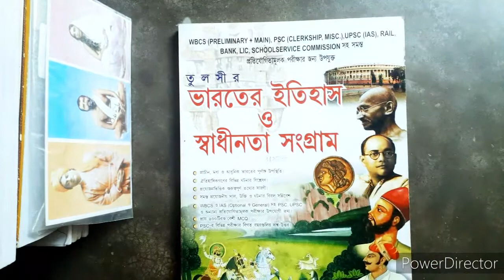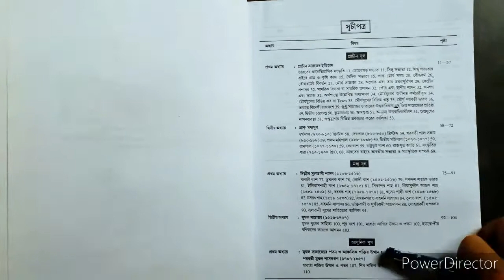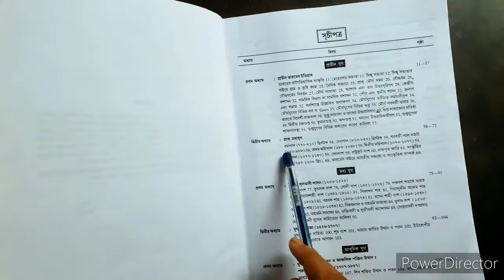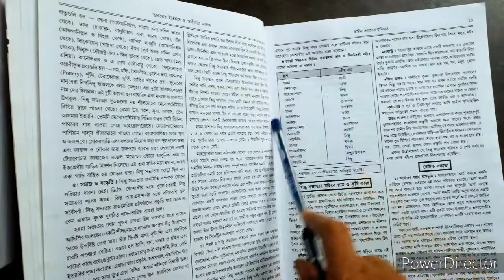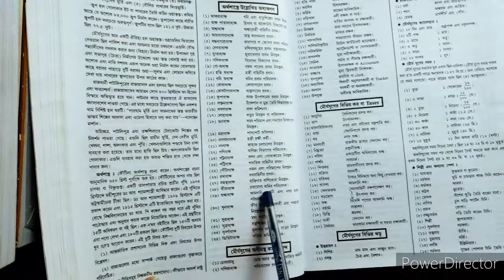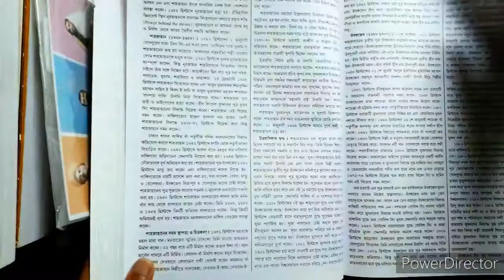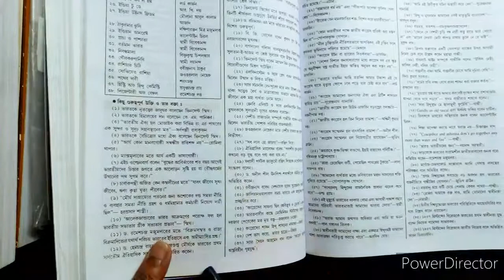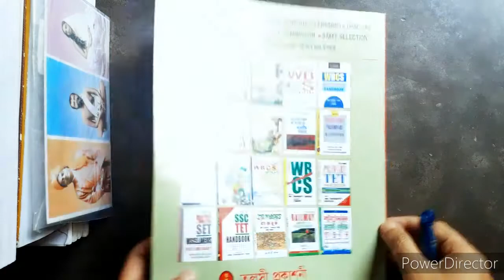Tulshir History book Review│1100+ MCQ│STUDY WITH BASU│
I want this channel to bring us together, learn from each other, make new friends, and most importantly spread positivity. Lets live, learn and grow together.

Everything shown or informed in this channel is only for general purpose and base on our personal experience. We just like to try out new books and experiment with it. We just give information about our experience.

Book review play list